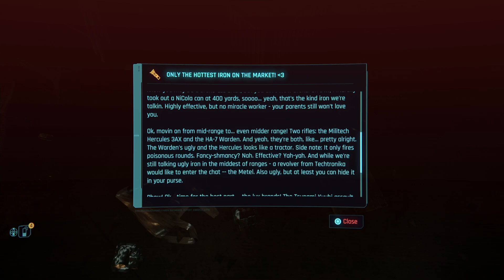Cyberpunk 2077 | Phantom Liberty | Gig: Roads To Redemption